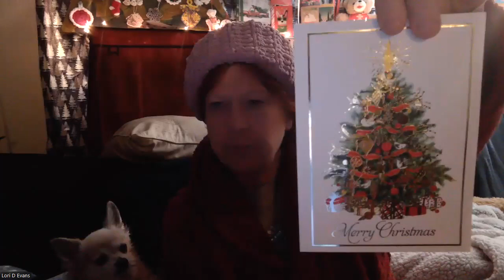How to cancel your BarkBox subscription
Mailing address
Lori Evans

Help pay for postage by buying me a coffee